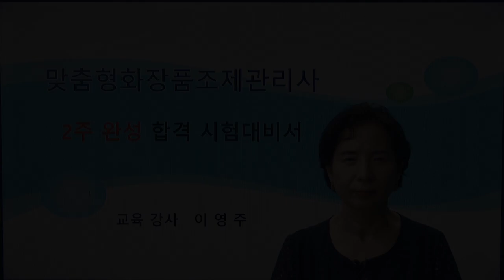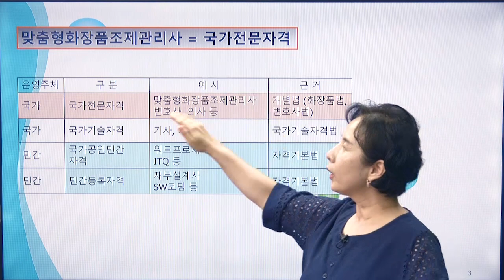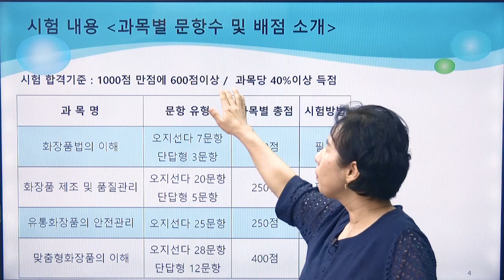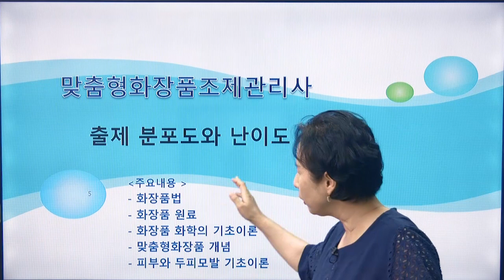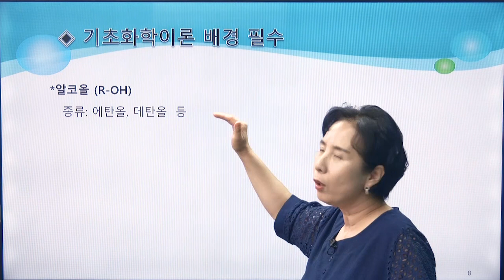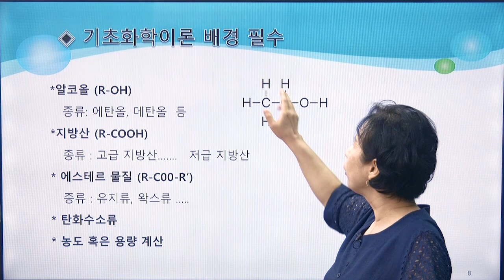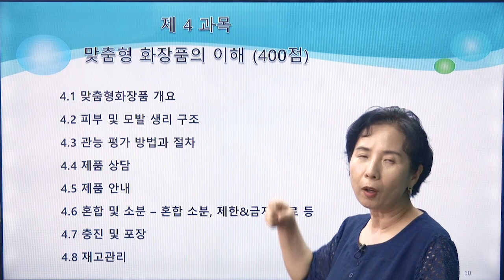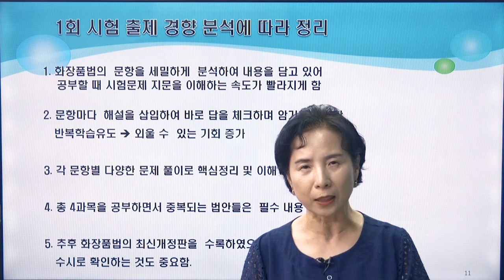완전합격 맞춤형화장품 조제관리사 intro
완전합격 맞춤형화장품 조제관리사
intro
크라운출판사
스마트에듀동영상 강의 (무료샘플)
전체강의 보기(유료판매)